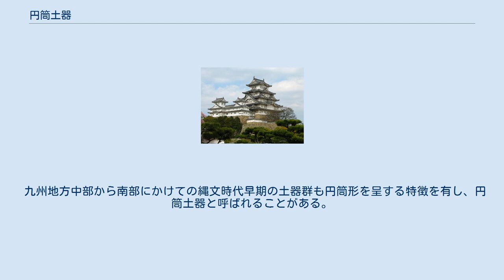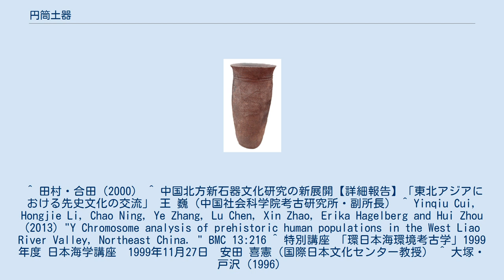円筒土器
円筒下層式土器（縄文時代前期） 円筒土器（えんとうどき）とは、縄文土器の一種。
東北地方北部から北海道地方南西部にかけて分布する。
平底の深鉢が円筒形を呈することによって命名された。
 円筒土器は、その名の通り、円筒状（バケツ状）のシンプルなかたちをした土器で、東北地方北半部から北海道南西部にかけてをおもな分布域とし、前期の円筒下層式土器、中期の円筒上層式に区分されるが、さらに前者は円筒下層式a型・b型・c型・d型、後者は円筒上層式a型・b型・c型・d型・e型に細分される。
平底深鉢形土器の器形が、口縁がやや広がった円筒形（バケツ形）を呈することに由来しており、円筒の形状をもつ土器全般の呼称ではない。
 青森県青森市の三内丸山遺跡や秋田県大館市の池内遺跡、秋田県能代市の杉沢台遺跡や北海道函館市のサイベ沢遺跡など巨大集落をともなう時期の土器であり、口縁部に文様帯を区画して設け、さまざまな押圧縄文によって装飾をほどこす点に前期・中期を通じた特色がある。
 類似する平底円筒型土器が遼河地域、朝鮮半島北部からアムール川流域、沿海州にかけての広範囲で紀元前6千年紀頃から紀元前2千年紀ごろまでの間に発見されており、ハプログループN1を担い手とする遼河文明との関連が指摘される。
 円筒土器文化圏（えんとうどきぶんかけん）とは、円筒土器を特徴とする文化圏である。
 この文化圏内では、土器ばかりではなく石器の種類（たとえば石篦）、竪穴住居の形や構造、土偶や岩偶のような精神文化に関わる遺物などにも強い共通性を有する。
縄文海進の最も進んだ縄文時代前期には北海道函館市のサイベ沢遺跡や青森県青森市の三内丸山遺跡、秋田県大館市の池内遺跡などの巨大集落が営まれ、そこでは従来の縄文時代のイメージを一新する発掘成果が相次いだ。
巨大な竪穴住居（超大型住居）の検出例としては三内丸山遺跡のほか秋田県能代市の杉沢台遺跡などがある。
 なお、縄文時代中期後半の円筒土器文化圏においては、東北地方北部で大木（だいぎ）8式-10式の土器が出土することが多い。
つまり、大木式土器は縄文時代前期から中期中葉までは東北地方南部を分布域とすることから、中期後半に入ってその北側に分布域を広げるものの、北海道にはおよばないということである。
 円筒土器文化圏の北側の境界線は概ね石狩平野であり、それ以北の道北・道東地方には北筒式土器文化圏、南側の境界線は概ね秋田市-田沢湖-盛岡市-宮古市を結ぶ線で、その南側には大木式土器文化圏が広がる。
 自然環境の面からいえば、円筒土器文化圏は津軽海峡のブラキストン線をはさむ両側の寒流域だと見なすことができる。
植生の面からすれば今日でも白神山地や十和田湖・奥入瀬渓流などで知られるように、ブナなどの落葉広葉樹林が濃密に分布する地域で、ミズナラ・コナラなどのドングリ類やクルミに加えて、クリやトチといったきわめて有用な堅果（ナッツ）類が豊富である。
さらに、サケ・マスの遡上が広くみられる点でも、当時きわめて生活に適した環境にあったものと考えられる。
漁撈では回転式離頭銛を用いた海獣の捕獲もなされていた。
これは北筒式土器文化圏と共通する文化要素であるが、海獣捕獲の道具についてはこの後も江戸時代に至るまで一貫してこの地域では北海道と歩調をあわせている。
 なお、北海道と本州の間には東アジアの陸棲哺乳動物の重要な分布境界（ブラキストン線）があるが、文化圏境界の形成に大きな役割ははたしていない。
東北地方で北海道産の黒曜石が、北海道で新潟産の翡翠が大量に出土するなど、津軽海峡をわたる人々の交流と物資の輸送はきわめてさかんであった。
 この文化圏では縄文時代後期になると、秋田県鹿角市の大湯環状列石、青森県青森市の小牧野遺跡、秋田県北秋田市の伊勢堂岱遺跡など「ストーンサークル」とよばれる祭祀遺跡が数多くつくられ、晩期にはきわめて精緻で工芸的水準のきわめて高い亀ヶ岡式土器や遮光器土偶、藍胎漆器をはぐくんだ地域としても着目される。
古代にあっては律令国家の外縁に位置づけられる地域であり、蝦夷とよばれた勢力の本拠となった地域である。
律令国家側とすれば、その前線は秋田城（秋田県秋田市）および志波城（岩手県盛岡市）であり、その北側には城柵は造営されなかった。
 九州地方中部から南部にかけての縄文時代早期の土器群も円筒形を呈する特徴を有し、円筒土器と呼ばれることがある。
 ^ 田村...